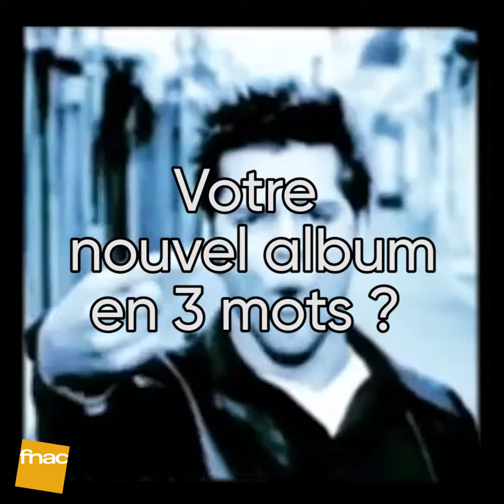Une minute avec Catherine Ringer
Chanteuse mythique des Rita Mitsouko, Catherine Ringer a toujours autant d'énergie et de malice à revendre. Pour la sortie de son album Chroniques et fantaisies, elle nous a rendu visite en magasin Fnac, on en a profité pour lui poser quelques questions.